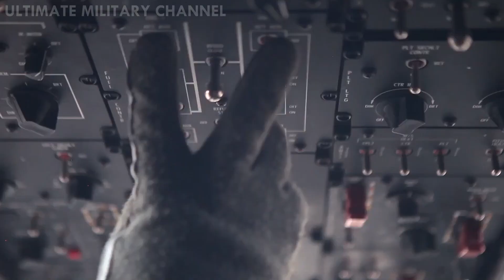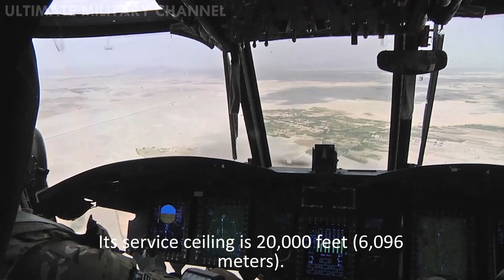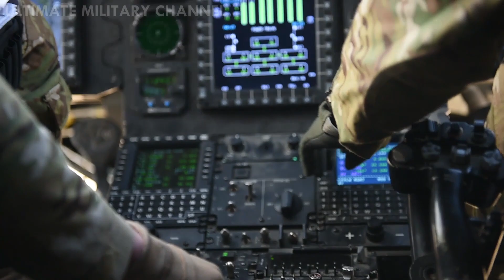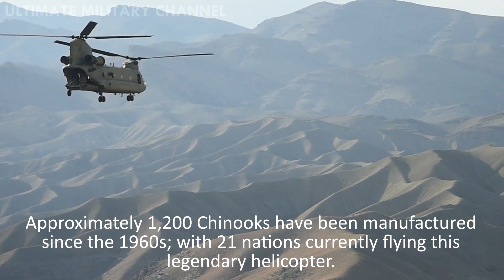Super POWERFUL and FAST!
CH-47 CHINOOK COMPILATION! (U.S. Army’s Legendary HEAVY-LIFT Helicopter from ALL ANGLES!)

This super crisp HD video aims to contain the very finest and most comprehensive CH-47 Chinook footage ever assembled—including engine start-up, cockpit POV, sling-loading Humvees and howitzers, paratrooper ops, helocasting, pinnacle landings and more!

Plus, dozens of fascinating facts, figures, trivia and insights pertaining to this remarkable aircraft are also featured in the video.

Footage credit: DoD (with significant derivative work—including all text—from UMC).

And thank you, as always, for visiting the Ultimate Military Channel. With a focus on the United States Armed Forces, we aim to visually inform our viewers by providing the latest, highest quality, demonstration and training content from the Army, Navy, Marine Corps and Air Force — including custom-made close-ups, enhanced sound and vision, unique slow-motion replays and educational insights.